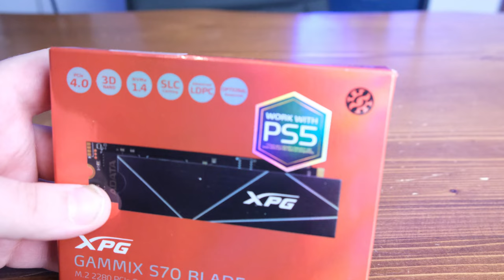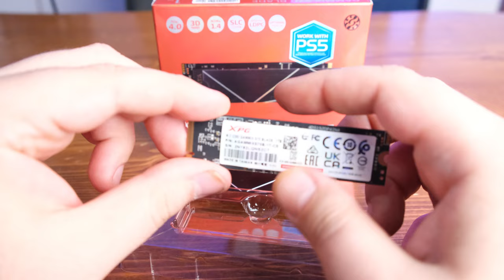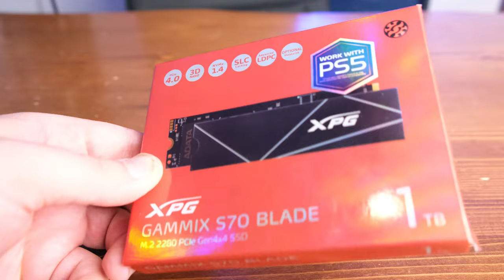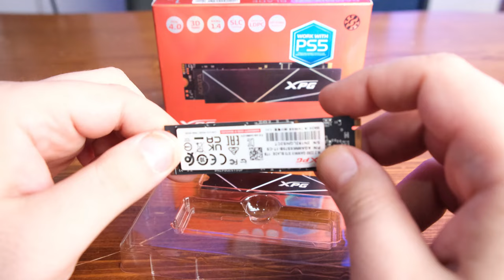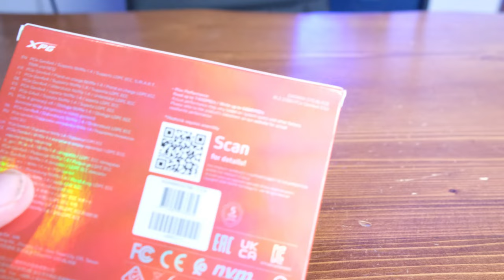XPG Gammix S70 Blade inceleme! Bilgisayarınız ışık hızına çıkacak!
XPG imzası taşıyan Gammix S70 Blade'i mercek altına alıyoruz. Bu SSD hem PC'ler, hem de PS5 için uyumlu. Üstün bir performans sunan S70 Blade bilgisayarınızı ışık hızına ulaştıracak!